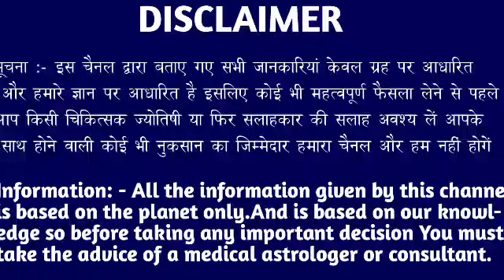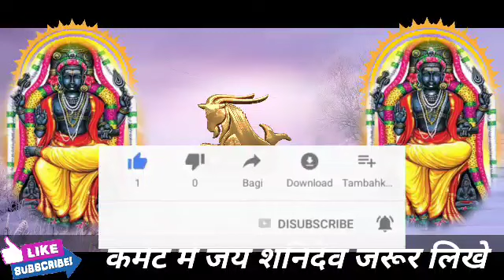मकर राशि वालों 2 अप्रैल शनिवार के दिन बहुत अच्छा खबर। मिलेगी बड़ी खुशखबरी।